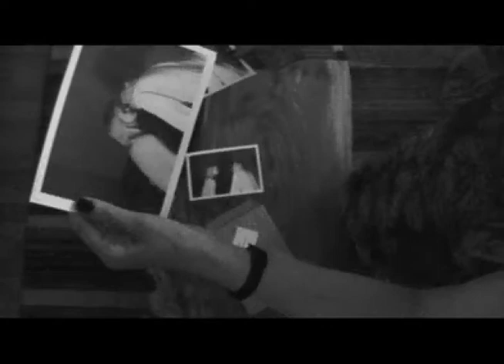The Ballad of Haymarket Hotel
Film Noir made in collaboration between Scottish poet and songwriter, Andrew Greig, filmmaker Simon Jackson and artist Ali Hayes as part of Edinburgh's collaborative project, This Collection.